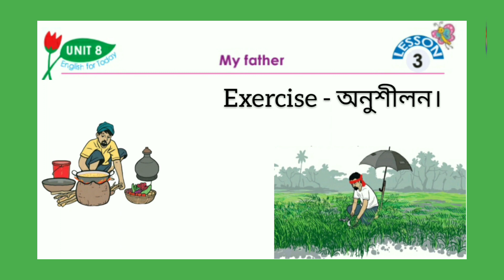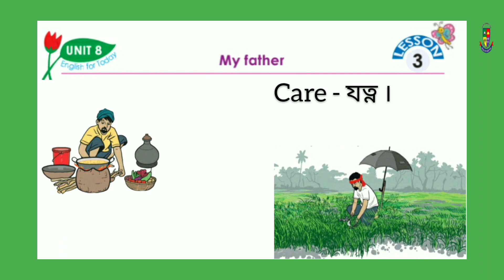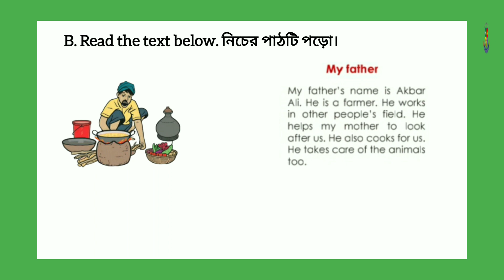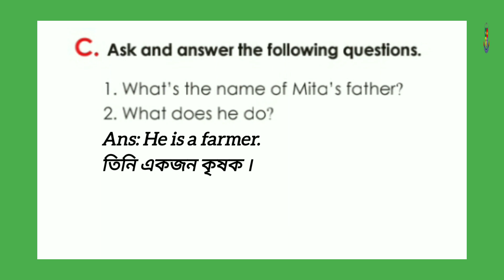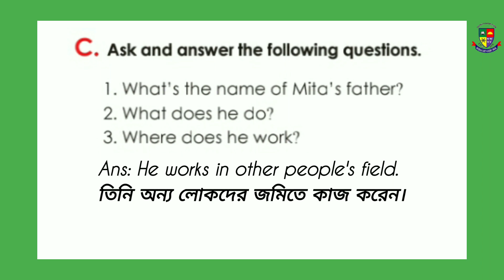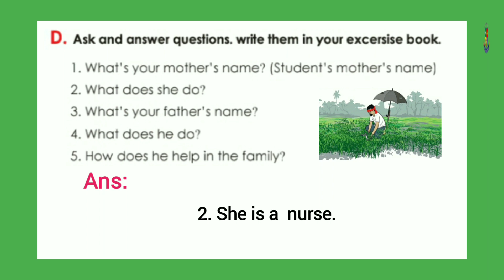class 2 english book (New). Unit-8: lesson - 3 @ My father - আমার বাবা।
unit - 8,  Lessons: 3
My father.

শিক্ষার্থী বন্ধুরা,
রফিকরাজু শিক্ষা পরিবার একটি নাম,একটি বিশ্বাস। আর ক্যাডেট কলেজে চান্স পাওযার একটি নির্ভরযোগ্য শিক্ষা প্রতিষ্ঠান।

# class two
# class two english book
# class 2 English New book
# ২য় শ্রেণির ইংরেজি বই
# ২য় শ্রেণির অনলাইন ক্লাস
# দ্বিতীয় শ্রেণির ইংরেজি ভিডিও ক্লাস

শায়িরা গার্ডেন, ৪নং ওয়ার্ড,সখীপুর পৌরসভা, সখীপুর, টাঙ্গাইল।